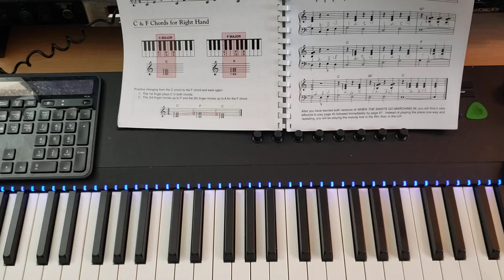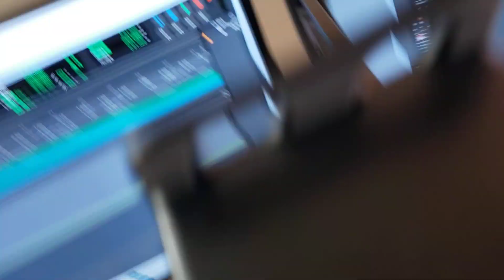When the Saints Go Marching In